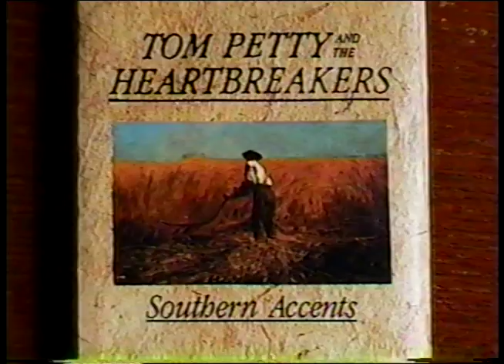61 - "DON'T COME AROUND HERE NO MORE" by Tom Petty (My 100 Favorite Songs of the 1980s) - Weird Paul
"DON'T COME AROUND HERE NO MORE" by Tom Petty is the sixty-first in my new series - MY 100 FAVORITE SONGS OF THE 1980s.  Hear "Don't Come Around Here No More"